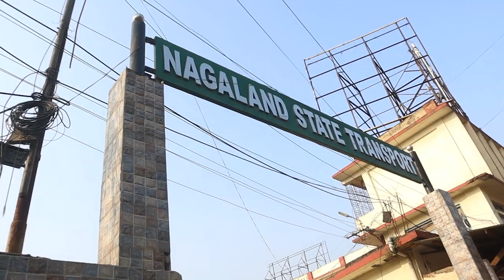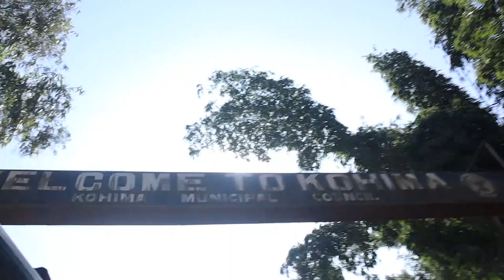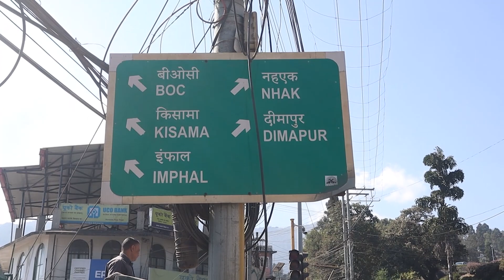Capital of Nagaland | Kohima City | Beautiful State | Tourist lodge | Yahase Imphal Road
Nagaland Capital Kohima | Beautiful State | Short Time Mei Karna Paregha | Yahase Imphal Ka Road / Tourist lodge

⭐Here I am in nagaland and this vlog is about the first time visit of nagaland Capital kohima in northeast India.

⭐Dosto ummid karta ho ki aap sabi lok atsa he honghe,mei ho zebuln aur aap sabhe lok dekh rahe ho Isswaq mera channel Zeb Explore .

For My Lovely Tiprasa People ( KOK BOROK )

 ( Bahai Tong Pai Khajani Takhuk Tei  Bukhuk Sang ? Phai Kaham Tei Lamsongo Ani Sai Cherai Okwra Tei Sak Chalai Rokno Ani Oh YouTube Channel Oh Joto Nai Tong Naywi Tongnai Lukurok Noh )

About This Video  :

Kohima city
Nagaland state
Yahase Imphal ka road
Tourist lodge
Dimapur city to kohima city
Kaise jayegha kohima by road
Kohima par kaise jayegha
Kohima ka bus ticket kitna hein
Imphal kaha se jayegha
Imphal ka Road kidhar se jana hein
Tripura to Nagaland
kohima capital of nagaland
kohima Town
bus journey
journey by bus
bus se safar
low bus price
sasta safar bus se kohima tak dimapur se
NST se bus ticket Price
Per Person Bus Ticket Price
Nagalnd city
Capital kohima
Kohima capital
Beautiful place
Beautiful city
Buss kaha se milegha
Taxi kahase milghe
ISBT taxi
Buss Station
Hill Nagalnd
Nagaland vlog
Tourist in nagalnd
Vlogger in nagaland
Youtuber in nagaland
Organisation marketing
Organisation market
Fundraising
Youth organisation
Food stall
Road jump
Road block
Busy city
Kohima War Cemetery
Imphal road
Self ride no facility by bike
Self ride no facility by motor bike
Bike se dropping available
Dimapur to kohima by NST buss price 100
Kohima town to ISBT taxi price 100
Kohima to dimapur NST buss ticket price 100
Kohima ISBT to dimapur taxi sharing price 300
Kohima to dimapur taxi car rental 3000 or 4000
Kohima to dimapur taxi car reserve 3000 / 4000
Kohima to dimapur after 12 pm no genarel buss
kohimase dimapur dinka 12 bajeka bad bus nehi
12 baje badh koyi genarel bus nehi milegha
Best weather in kohima winter season for visit
Photo alcoholic not allow in Cemetery war
Food item not allow in Naga War Cemetery
Vloging not allow in kohima naga war cemetery
Vlog laha khatam hoga
Food festival
BOC market
Fundraising for church
Fundraising for cancer patients
Chipest price for travelling by bus
Sab se sashta dam bus ticket nagaland
Dimapur se hi all transport available
Colony in nagaland
Museum is closs
Museum khola online show kar raha tha
Subha ka view dikhawo
Off road ISBT
kohima par elngland se bohot sare tourist
I love kohima
I love kohima main junction
Battery khatam ho gaya
Kohima Blue Market
Khatarnak ISBT Station
Pollution because dry season
Directorate of art and culture
Very law budget wala price kohima safar by bus
Nagaland rat ko bohot atsaa view
kohima town 5000 feet high

Thank you so much again for Watching this video

Hey... Friend's !
For Those who are here new  watching.
I'm an Indian traveller and local vlog content creator and I want to make very easy with budget friendly to all viewers 😊 . so if you like to see an enjoy more Vlog video please SUBSCRIBE my Channel.

VIdeo link

CREDIT INFO 🔥
Music from Uppbeat ( free for creators)

Follow us ‐

  (If I can't Respond Your Mail)